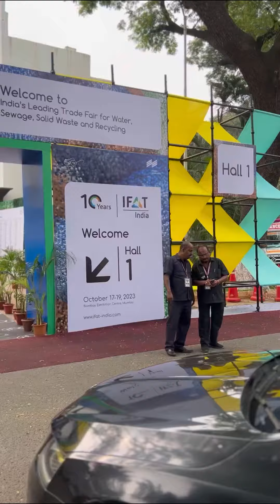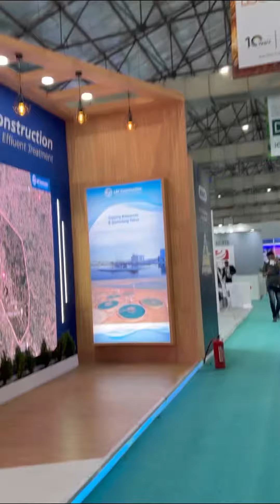BIGGEST AND LATEST Waste water treatment exhibition in India 2023 AT Mumbai IFAT